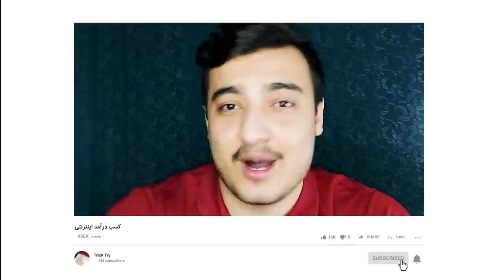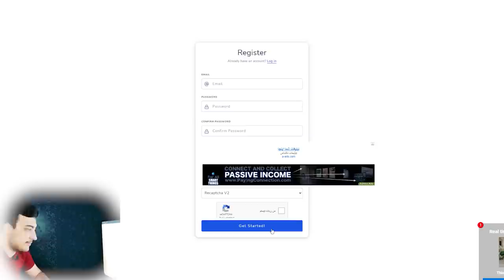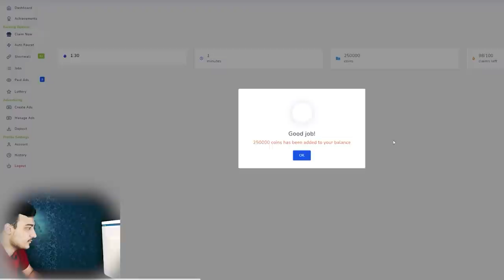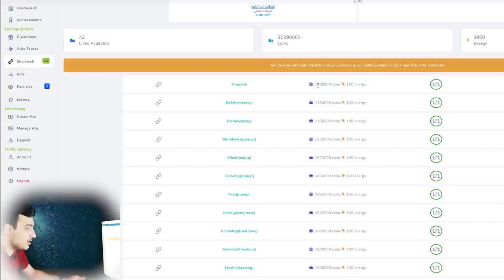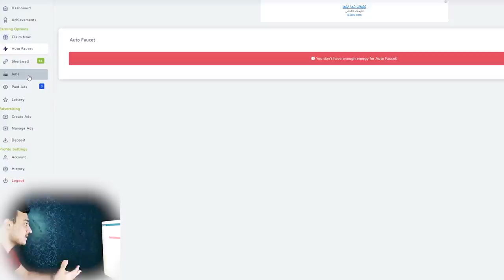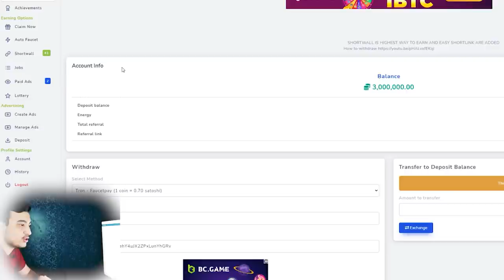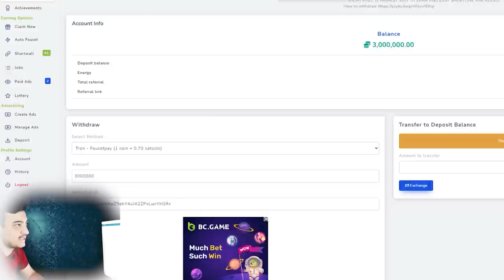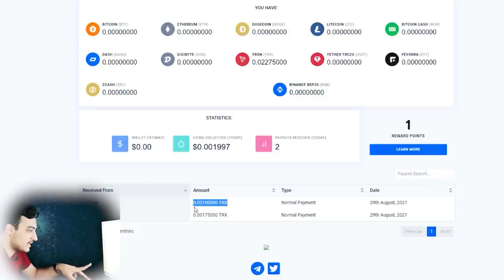کسب درآمد دلاری از اینترنت تا روزی 423 هزار تومان همراه راز افزایش درآمد🤑🤓😎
آموزش کسب درآمد دلاری واقعی از اینترنت آموزش بدست آوردن انواع ارزهای دیجیتال بیتکوین اتریوم دوج کوین آموزش کسب درآمد اینترنتی به تومان و دلار کسب و کار اینترنتی در منزل خانه با گوشی موبایل کامپیوتر راحت معرفی سایت فاست کلیم ارزدیجیتال سایت برتر کلیکی لینک کوتاه درآمد دلاری واقعی کسب و کار آنلاین کسب درآمد آنلاین

آدرس سایت در ویدیو زیرنویس شده است.

ویدیو های دیگر:

همین الان بیت کوین هاتو به گیفت کارت گوگل پلی تبدیل کن | گرفتن یوسی پابجی سی پی کالاف جم فری فایر
روش ناب کسب درآمد دلاری $ سروش هیچکس + توکن جدید رایگان معرفی خرید و فروش ساخت توکن NFT